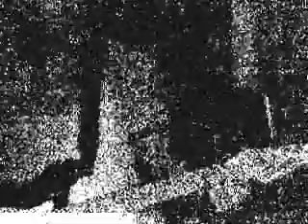Welcome to My Hell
I ran out of guitar picks one day so I started playing guitar with my fingers(which I rarely do) and I came up with this. Its made in my room with the lights off and a strobelight, my friend filmed it with a webcam, after 4 takes I decided to use this one.